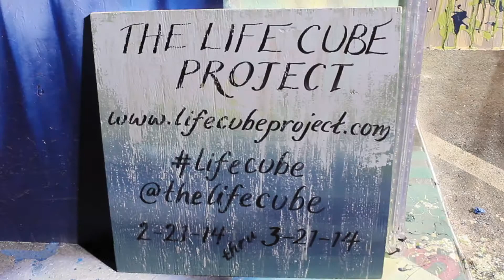Life Cube 5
This video is about the night activities as the lights flash and throb at the Life Cube in week 5